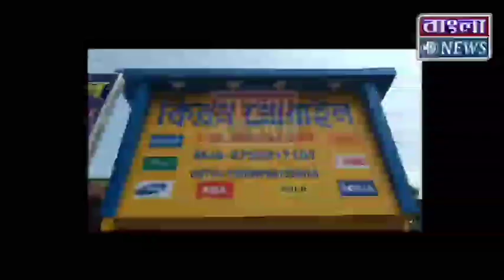রামজীবনপুরে বিজেপির পথসভায় বিরোধী দলনেতা শুভেন্দু অধিকারী কি বললেন শুনুন বিস্তারিত....